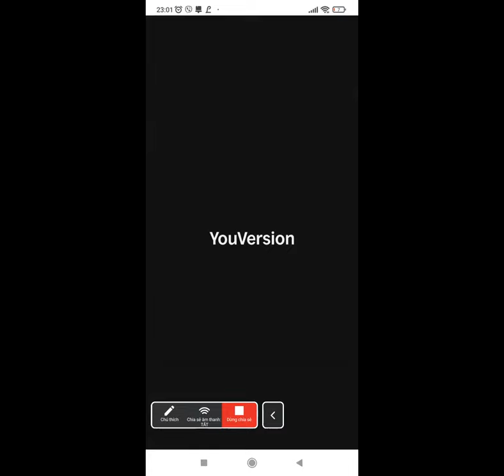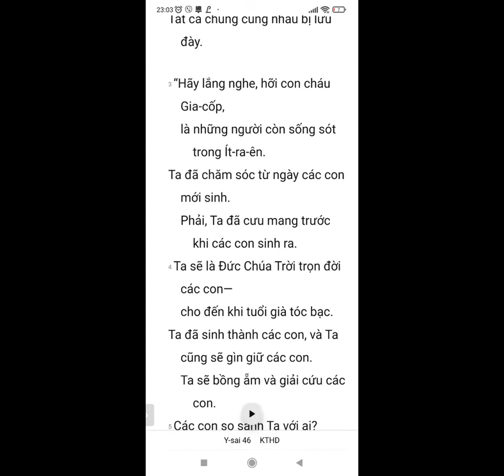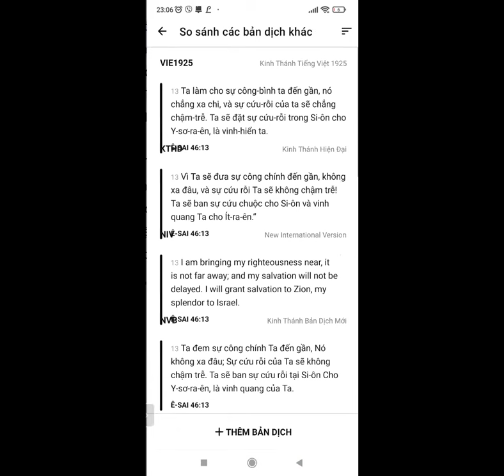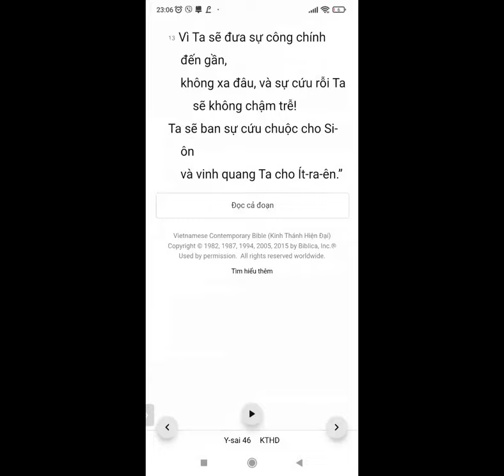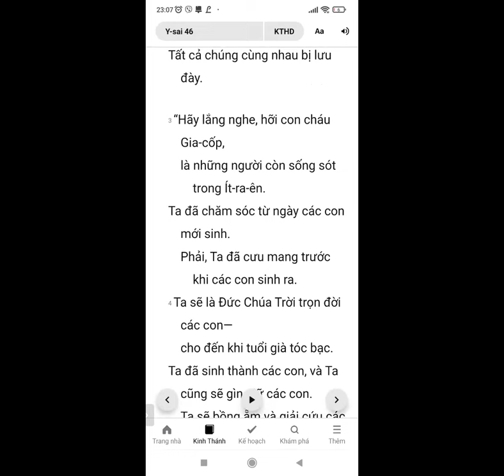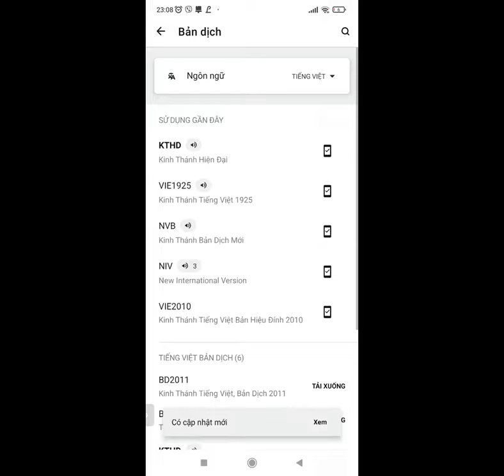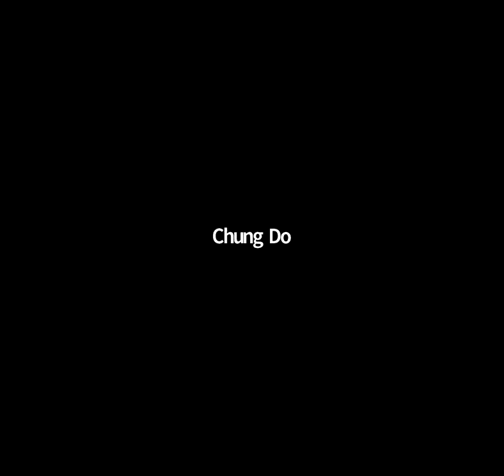0689. TLCVN - CN Đặc nhiệm ngày cuối. Thứ sáu cho Israel và quốc gia mình ở. Trẻ - 22.04.2022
Ê-sai 46